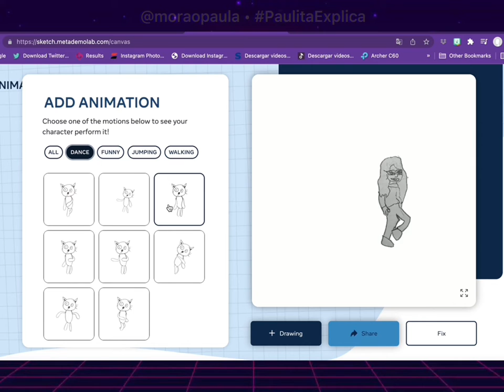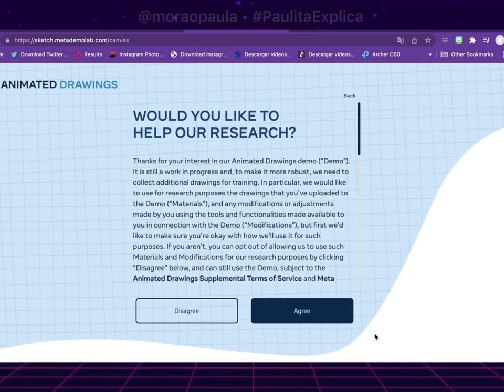WEB para ANIMAR NUESTROS DIBUJOS • Paulita Explica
¿SABÍAS DE ESTA WEBSITE? 🎨 Está genial para animar, con inteligencia artificial, nuestros propios dibujos a mano alzada y otros más elaborados.

💁🏻‍♀️ Aquí te explico cómo… también lo puedes hacer desde tu dispositivo móvil 📲